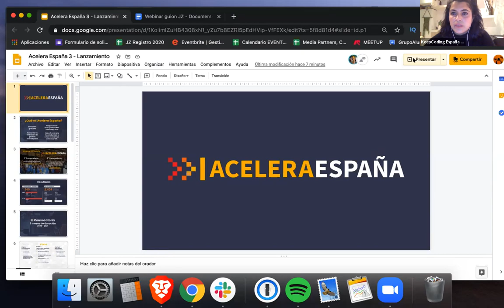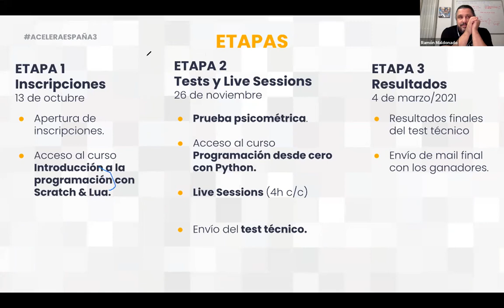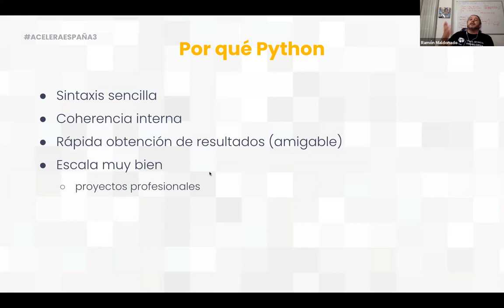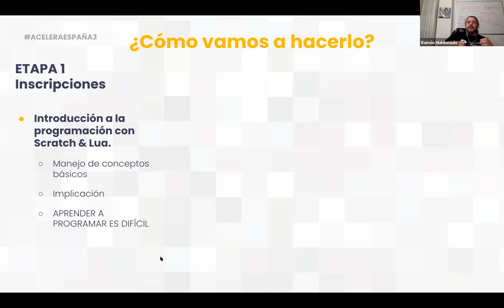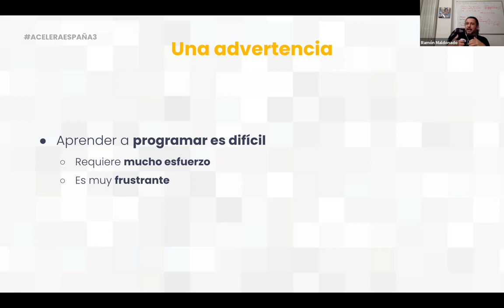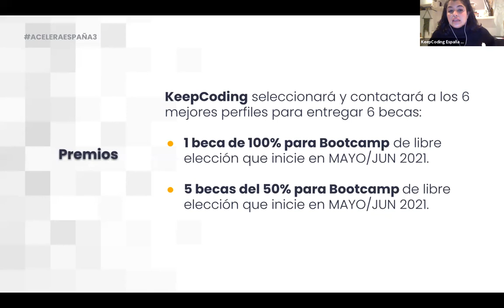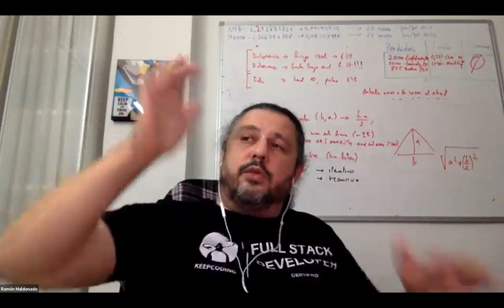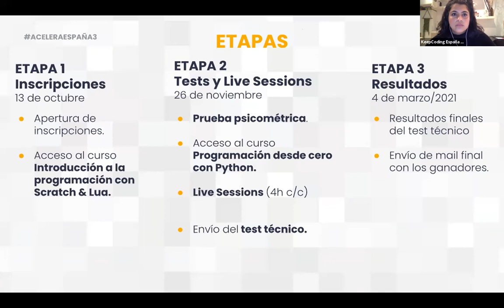Sesión de lanzamiento de AceleraEspaña III Edición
Acelera España es un movimiento ambicioso que busca cambiar paradigmas y romper mitos, demostrando que la programación es para todo aquel que tenga curiosidad, capacidad de trabajo y que en España podemos ser un país creador de tecnología.

Si quieres saber más y apuntarte a la convocatoria, haz clic